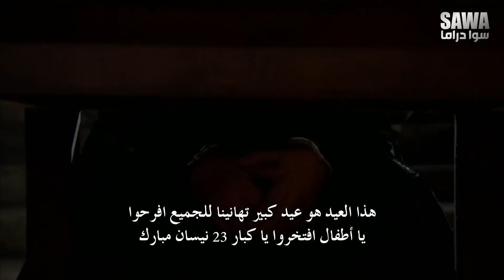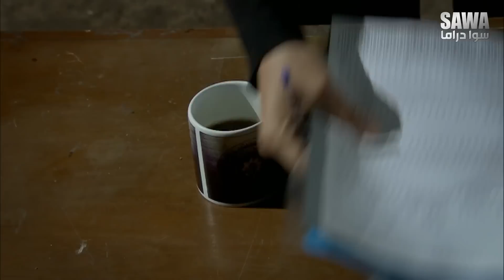الفريق الأول الجزء الثاني النسخة الأصلية - الحلقة 79 HD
مسلسل الفريق الأول الجزء الثاني
الحلقة التاسعة والسبعون